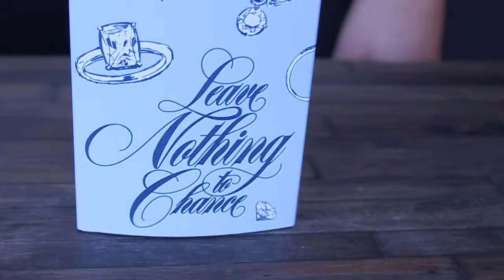Blue Nile Assembly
The assembly of a Blue Nile jewelry kit, which was sent to influencers to help promote the Blue Nile "Leave Nothing to Chance" holiday app.